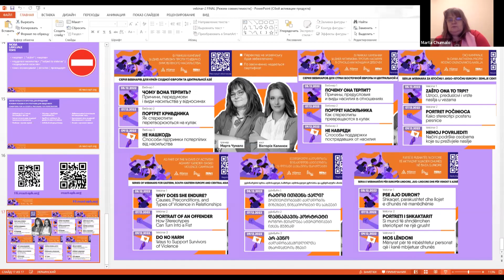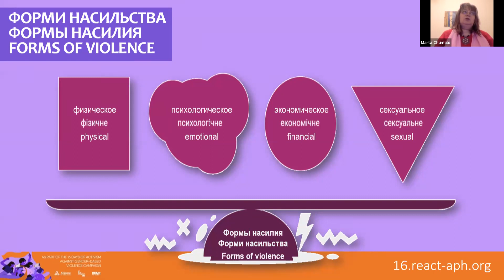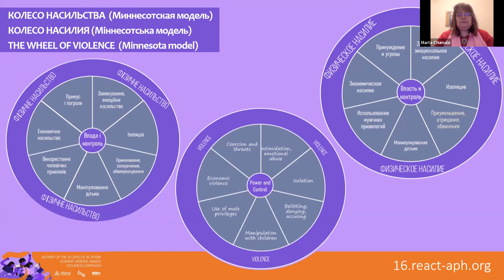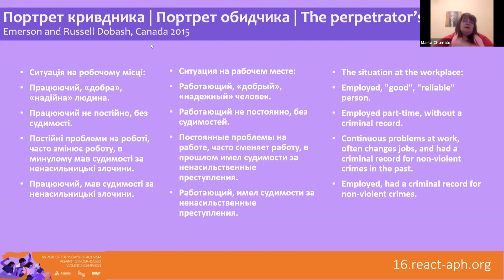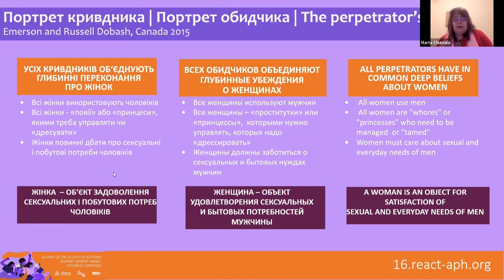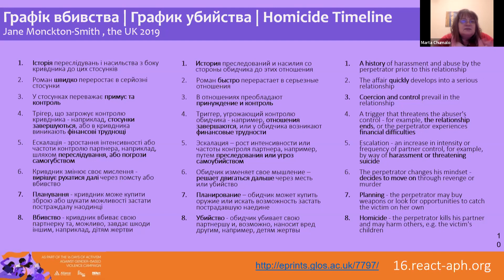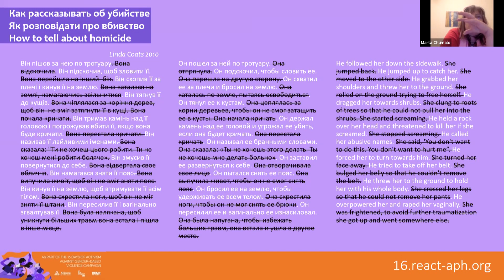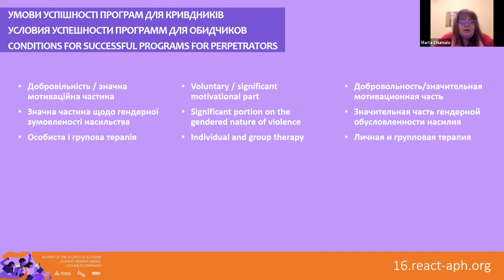Портрет насильника (Вебинар 2)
Как стереотипы превращаются в кулак

Хост: Виктория Калынюк
Тренерка: Марта Чумало

Вебинар в рамках кампании 16 дней активизма против насилия в отношении женщин и девочек.

Регистрацию открыто! Серия вебинаров о противодействии насилию в отношении женщин

В рамках кампании, REAct организует серию вебинаров, с целью поддержки, защиты и предотвращения насилия по отношению к женщинам и девочках, в особенности из уязвимых групп населения.

Также ежедневно будут опубликованы истории смелых женщин, которые нашли в себе силы защищать свои права и противостоять насилию. Пусть их истории вдохновят женщин из стран Восточной Европы и Центральной Азии не давать себя в обиду никому.

ПЕРЕВОД: На вебинаре будет обеспечен перевод на руcский, английский, албанский, боснийский, грузинский, украинский языки.

СЕРТИФИКАТЫ: Участницы и участники, которые посетят все три вебинара и пройдут тестирование в конце, получат электронные сертификаты.